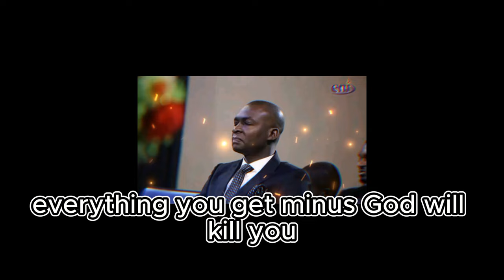How to interpret any dream(Apostle Joshua Selman)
Many people have been interpreting dreams and visions in their own way, this message aims at providing christians with the right way of interpreting dreams.

In a different realm, Apostle Joshua Selman, a divine messenger, embodies a profound reservoir of divine wisdom. It becomes our responsibility, guided by divine favor and the Holy Spirit's guidance, to draw attention to crucial revelations. This allows you to contemplate and benefit from the multifaceted layers of the message delivered.

► Original video exclusively produced by the Words of Wisdom Team

Please note that we hold the copyright to the video footage used in this content.

A. Your Rights: As Footage Firm, Inc., the owner of storyblocks.com, videoblocks.com, graphicstock.com, and audioblocks.com, we grant you an everlasting, worldwide right to incorporate the Stock Files you obtain from us into any work you create.

The purpose behind creating these videos is to produce high-quality educational and motivational content for our viewers.

At Words of Wisdom, we bring you inspirational content! We create original gospel motivational videos, which are written and narrated by our team. We also enhance the speeches of some of your favorite speakers by adding epic cinematic effects and kinetic typography, making them valuable to our viewers.

For ANY inquiries about 🔴 Koinonia Eternity Network International 🔴:
Official Koinonia Contacts:

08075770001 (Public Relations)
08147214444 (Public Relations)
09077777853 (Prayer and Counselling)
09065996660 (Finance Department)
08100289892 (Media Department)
To conveniently access messages shared on this page, please search for:

Apostle Joshua Selman's ministration in Kenya
Nairobi, Kenya
Joshua Selman
Koinonia Abuja